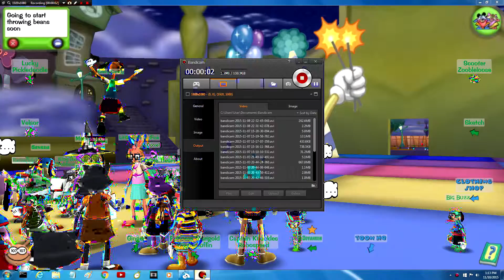TTR - Beanfest in Donald's Dreamland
Decided to do a beanfest so eh why not?

Music in the background: Alan Walker - Fade